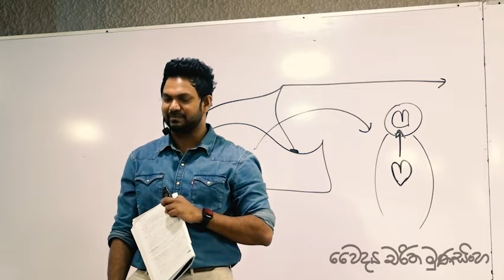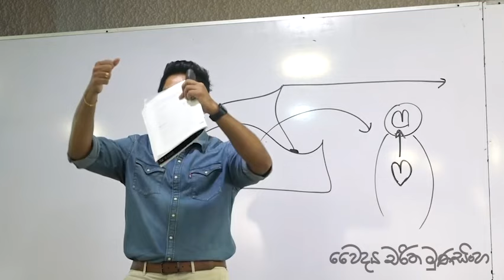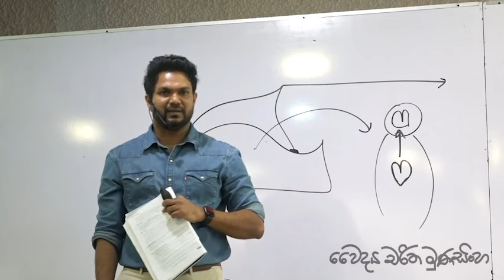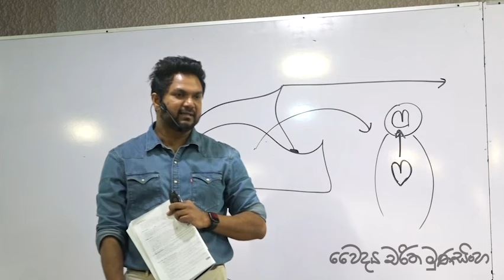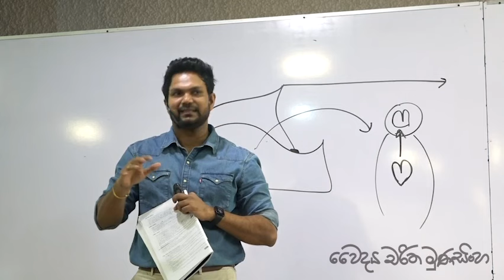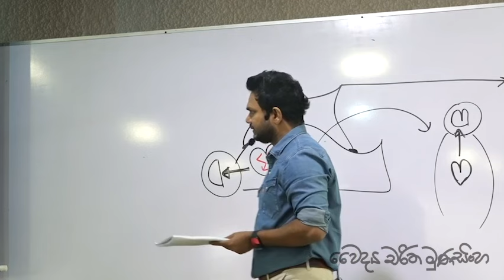තටු තියෙන කාලේ පියාඹන්න